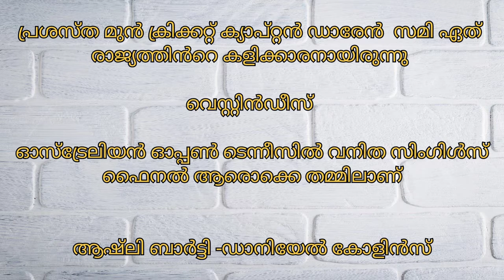Newspaper GK|January 29|General Knowledge Questions From Today's Newspapers